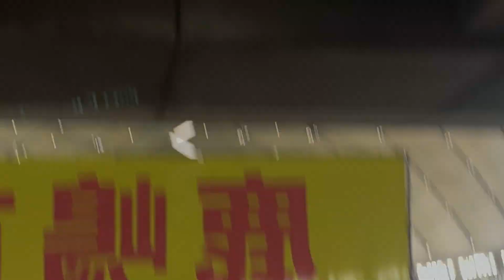【都市対抗 2022】日本製鉄鹿島 応援団盛り上がりが最高潮 サヨナラ勝利！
1回戦・三菱重工West3－4ⅹ日本製鉄鹿島

都市対抗野球2022

出場チーム

◇北海道
札幌市 北海道ガス 2年連続2回目
◇東北
にかほ市 TDK 3年連続17回目
仙台市 JR東日本東北 2年連続28回目
◇北信越
上市町 ロキテクノ富山 初出場
◇北関東
日立市 日立製作所 4年連続40回目
鹿島市 日本製鉄鹿島 2年ぶり21回目
◇南関東
寄居町・小川町 Honda 6年連続36回目
さいたま市 日本通運 8年連続47回目
君津市 日本製鉄かずさマジック 2年連続14回目
◇東京
東京都 鷺宮製作所 2年ぶり16回目
東京都 NTT東日本 7年連続46回目
東京都 JR東日本 13年連続25回目
東京都 セガサミー 3年連続13回目
◇西関東
川崎市 東芝 2年ぶり43回目
横浜市 ENEOS 3年連続52回目
◇東海
浜松市 ヤマハ 4年連続43回目
名古屋市 JR東海 2年連続31回目
鈴鹿市 Honda鈴鹿 2年ぶり26回目
豊田市 トヨタ自動車 8年連続24回目
大垣市 西濃運輸 2年連続39回目
名古屋市 東邦ガス 6年連続16回目
◇近畿
大阪市 NTT西日本 8年連続33回目
神戸市•高砂市 三菱重工West 2年連続38回目
八尾市 ミキハウス 2年連続3回目
京都市 日本新薬 2年ぶり38回目
大阪市 大阪ガス 5年連続28回目
◇中国
福山市・倉敷市 JFE西日本 3年ぶり11回目
広島市 JR西日本 4年ぶり5回目
◇四国
高知市 四国銀行 3年連続21回目
◇九州
大津町 Honda熊本 7年連続16回目
宮崎市 宮崎梅田学園 3年ぶり2回目
◇推薦
東京都 東京ガス 2年連続23回目